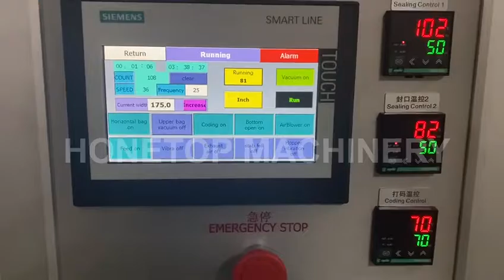Doypack Machine (ship to Germany)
Company: Ruian Honetop Machinery CO., LTD (China)
* With 15 experience years in manufacturing packing machines.
* Have exported machines to more than 100 countries.
* Some countries have local after sales service support, like Ghana, South America,  Saudi Aarab, USA etc.
* Have passed  ISO, CE certificates.